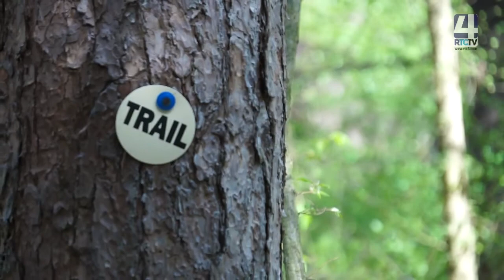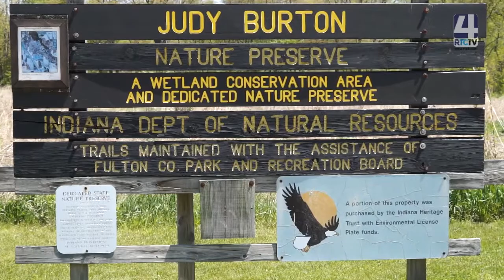Nature Continuity 07 02 17